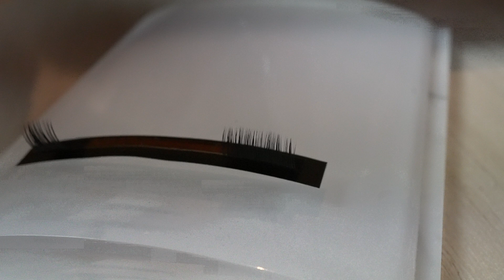Volumen Ruso ✦ Extra Rápido ✦ Técnica de Abanicos Fingertips en Beauty Lash con Mariia Buianova